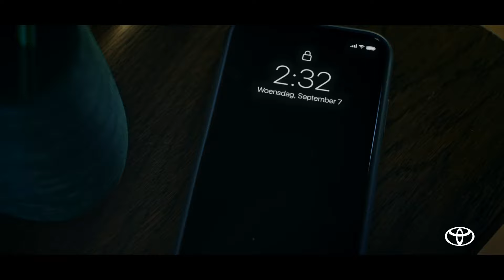Toyota - Zelfs in het holst van de nacht staan we klaar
In het holst van de nacht je bed uit, er zijn maar weinig mensen waar je dat voor over hebt. Toch..?
Ontdek hier de Toyota’s die de ruimte bieden voor de volgende generatie